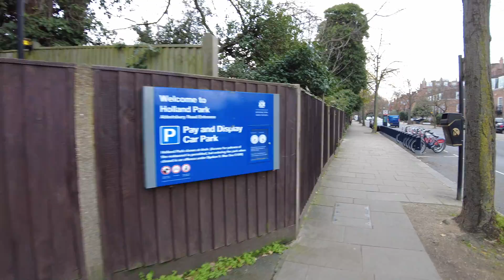Short Walk In Holland Park Including Celebrity Homes of David Beckham & Simon Cowell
This video is about Short Walk In Holland Park Including Celebrity Homes of David Beckham, Simon Cowell, Jimmy Page and Robbie Williams

00:00 - Welcome to this short walk around the Holland Park mansions that many celebrities and super rich live in
00:12 - Statue Of St.Volodymyr
00:28 - Holland Park
03:58 - Greek Embassy
04:33 - The Mansions start here!
04:54 - The Beckhams and Simon Cowell live here
09:05 - Abbotsbury Road
04:54 - The very distinctive house of Jimmy Page
22:04 - Right next door is Robbie Williams house
24:45 - This is the end of another walk thanks for joining me see you next time!